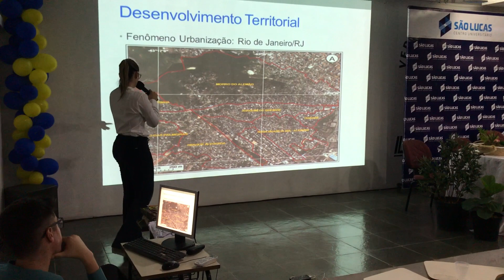PALESTRA "CIDADES INTELIGENTES" NO CENTRO UNIVERSITÁRIO SÃO LUCAS II【S.RIO】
Palestra Cidades Inteligentes no centro universitário São Lucas, unidade da antiga faculdade ULBRA em Porto Velho.
A palestrante é Raíssa Marques, e a palestra abriu a II Jornada de Arquitetura e Engenharia do estabelecimento de ensino superior.